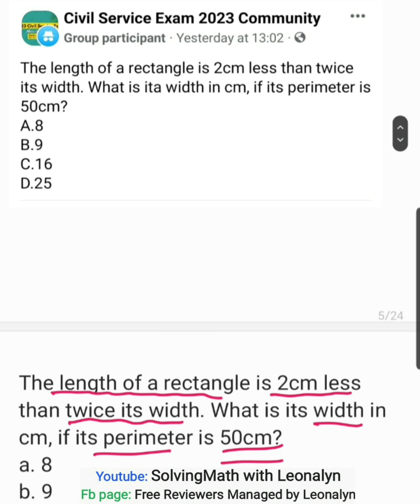Length of a rectangle is 2cm less than twice its width. What is its width if its perimeter is 50cm?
The length of a rectangle is 2cm less than twice its width. What is its width in cm, if its perimeter is 50cm?
a. 8
b. 9
c. 16
d. 25